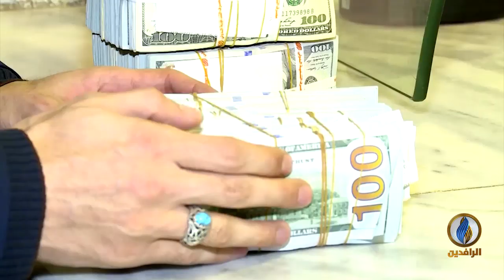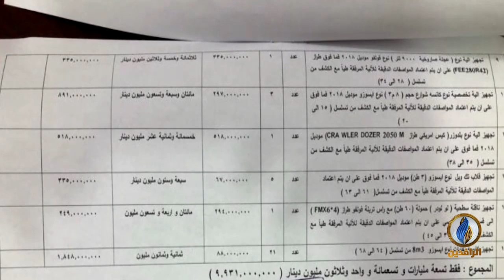أبرز الأخبار الاقتصادية على قناة_الرافدين ليوم الأربعاء في